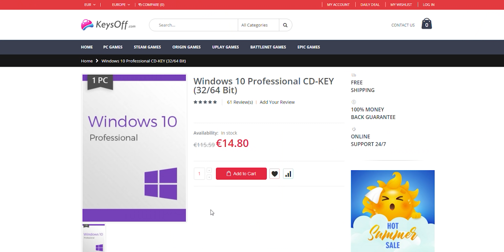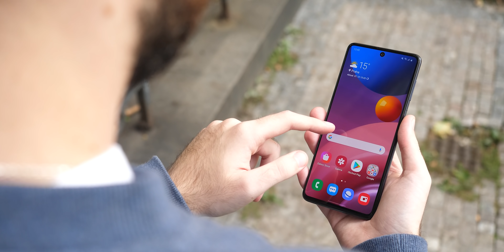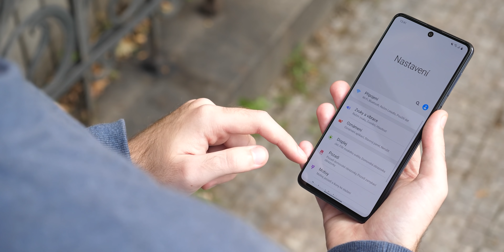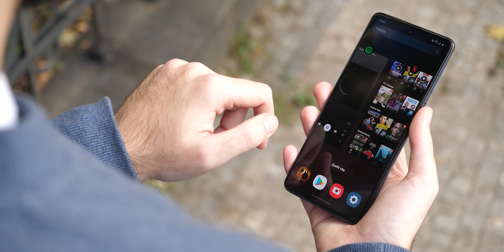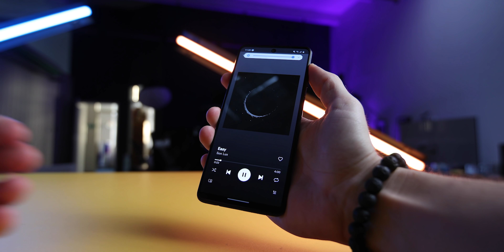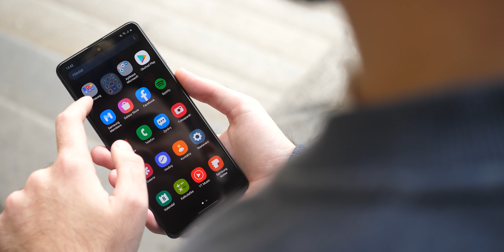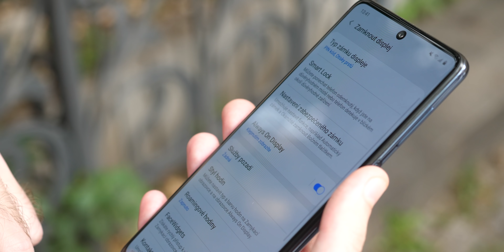Galaxy M51: Není jen o neuvěřitelné výdrži | Recenze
📲Coříkáte na Galaxy M51 vy? Hlasujte zde📲

Příběh řady Galaxy M je podivný. Původně byla určena primárně pro Indii a mělo jít o budgetové telefony, které se měly prodávat čistě online přes e-shopy. Byla to odpověď na Realme a Redmi. Pořád to ale měly být horší a levnější telefony než krapet prémiovější řada Galaxy A. Jenomže to všechno se teď mění. Telefony už dávno nejsou čistě v Indii, koupíte je téměř všude, ne pouze online a nové Galaxy M51 rozhodně není horší než cokoliv z řady Galaxy A. Ve skutečnosti je to nejlepší Samsung střední třídy za poslední rok.